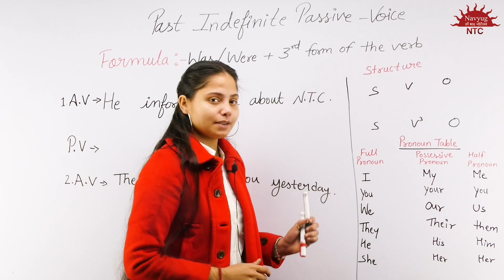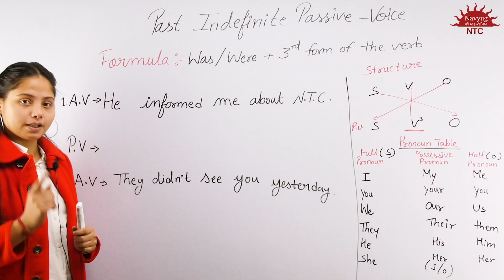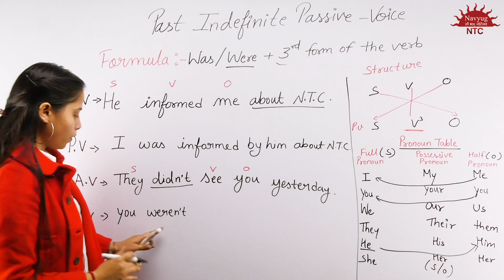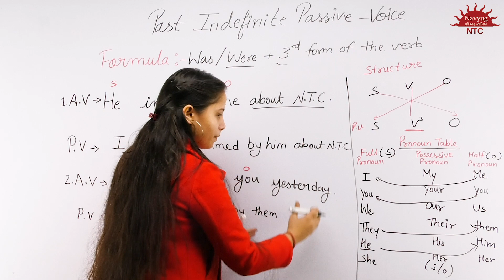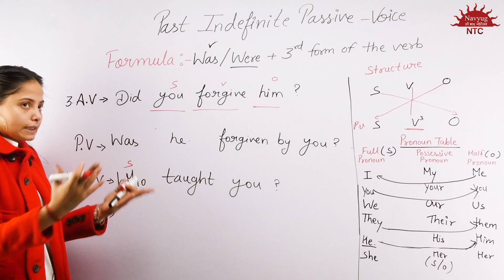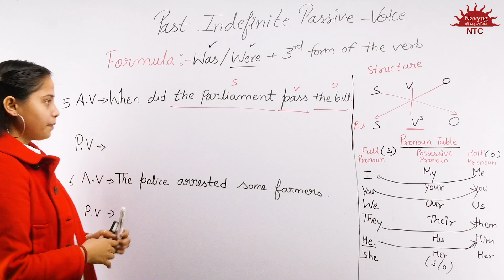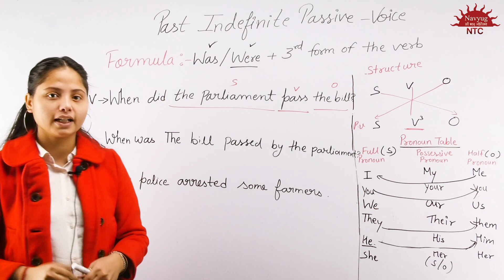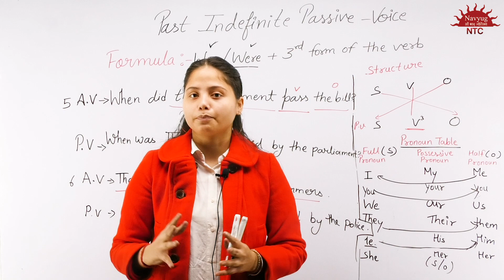Past Indefinite Passive Voice explained in hindi by Poonam Bhardwaj | NTC English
Lesson:156 - In this video, Poonam Bhardwaj explained the formulae, Structure, and Pronoun Table which can be used while making sentences of Past Indefinite Passive Voice.

Study Plan  - 90 Days (Basic to Advanced English)

Basic English - Start from Tense

English Grammar - Start from Here

Offline Coaching center in Delhi: 454/2 Basement Near Red light and flyover, Azadpur, New Delhi, Delhi 110033

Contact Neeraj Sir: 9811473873